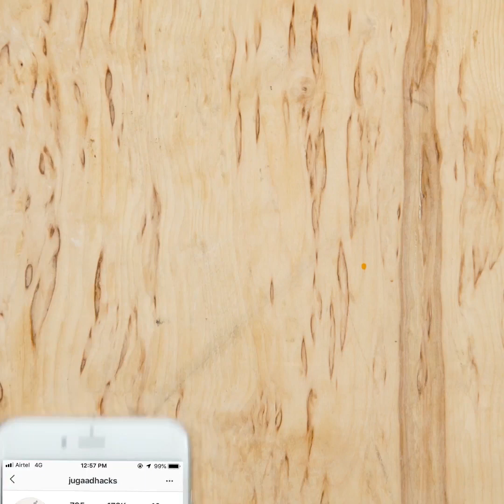Amazing 2 Homemade Dryer